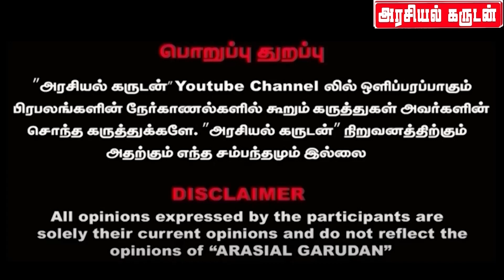Redin Kingsley 8 வருட காதல்... மைசூரில் ரகசிய திருமணம் | பயில்வான் | Bayilvan Ranganathan